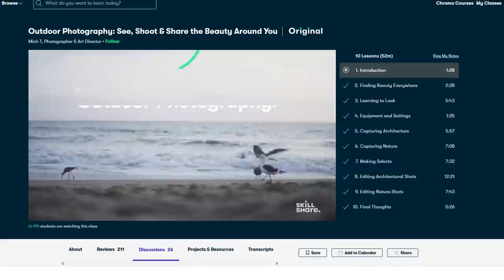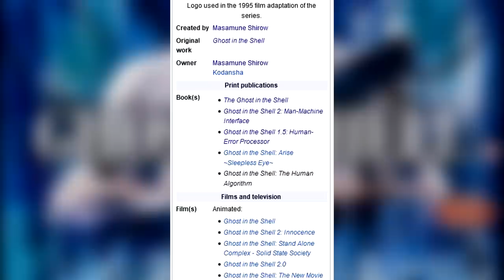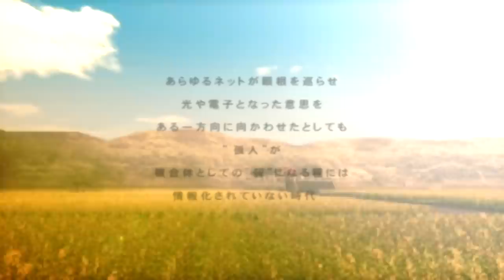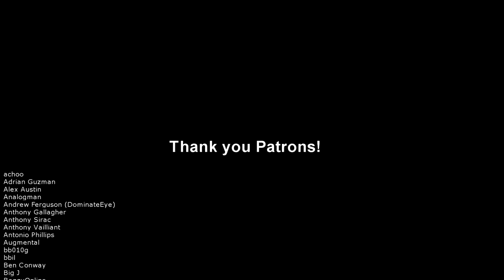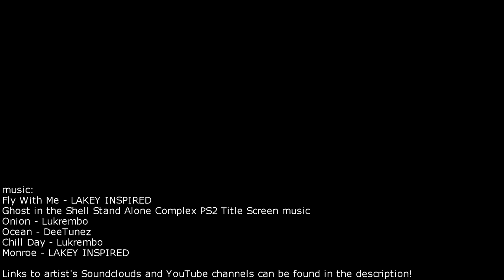Ghost in the Shell's underrated PS2 game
I went from watching The OC to watching Ghost in the Shell Stand Alone Complex and I had to remind my brain that I needed to use it sometimes